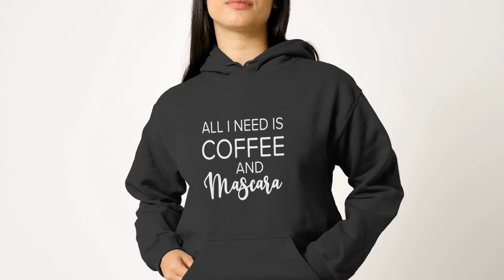All I Need is Coffee Women's Heavy Blend Hoodie